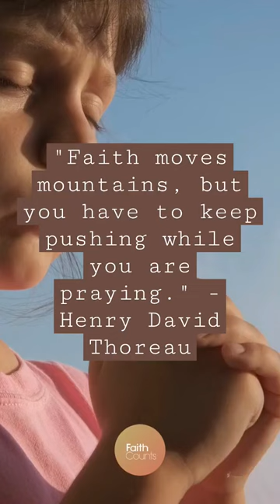Henry David Thoreau